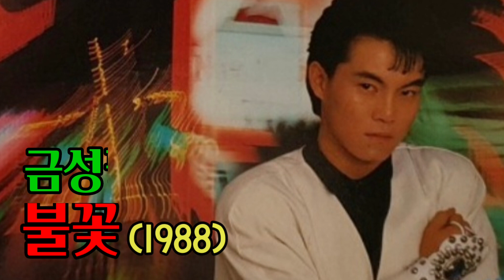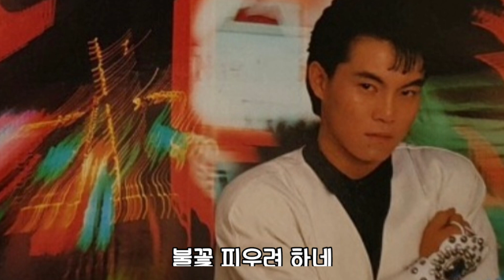불꽃 - 금성필(1988)김성필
불꽃 - 금성필

한번도 연인이라 말하지 못하고

한번도 사랑이라 부르지 않았지만

한번도 희망이라 생각지 못하고

한번도 행복이라 생각지 않았지만

가슴속 깊이 타오르는 불길은 불길은

나를 춤추게 하네

이밤이 새도록 이밤이 다하도록 내 사랑 다할 때 까지

이밤이 새도록 이밤이 다하도록 내 정열 다할 때 까지

언젠가 잊혀져갈 사랑 노래지만

언젠가 꺼져버릴 불꽃들이라지만

아무도 몰라 고이간직 해왔던 나만의 불꽃 피우려 하네